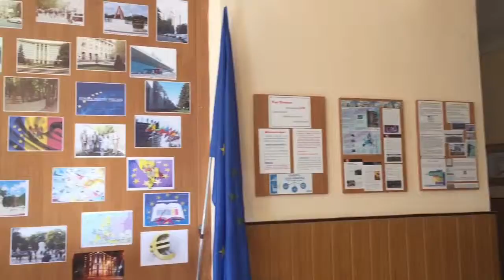My Movie 3hh